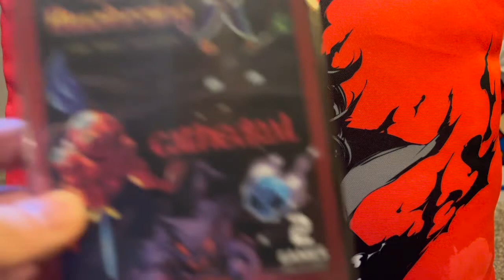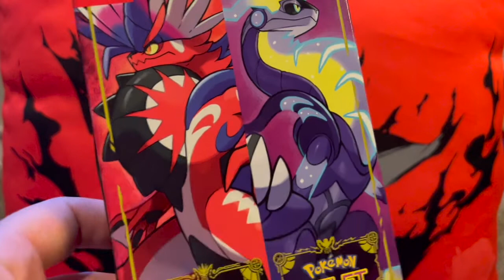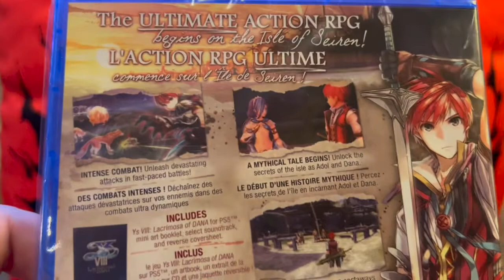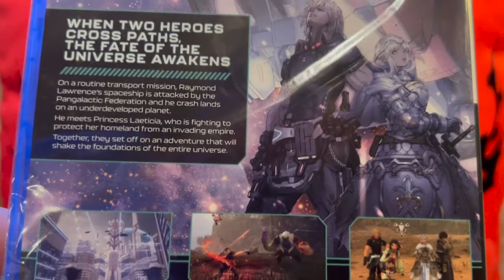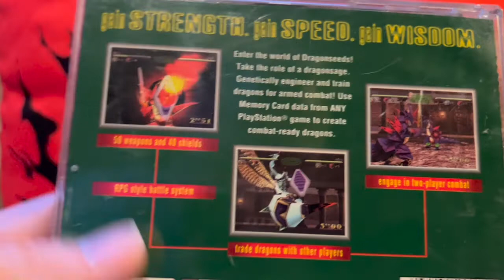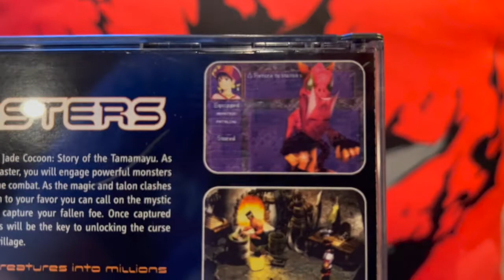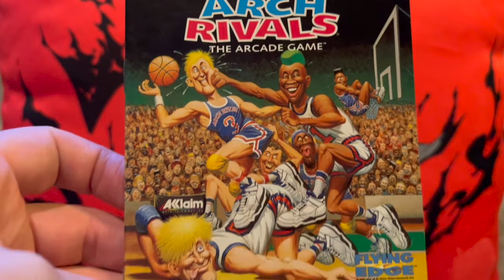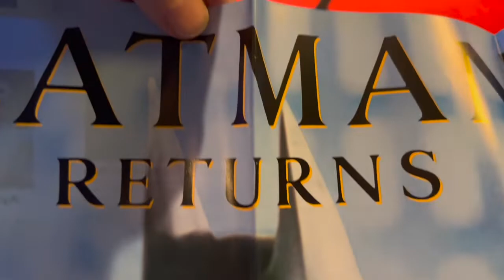Gaming Pick Ups - Game Gots 98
Here is all the gaming loot I got for the month of November 2022. Enjoy!